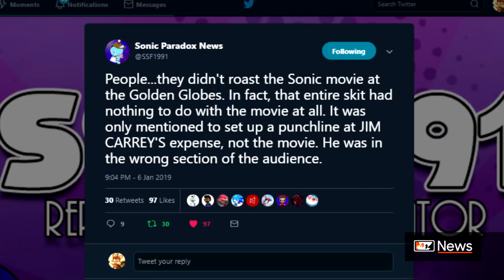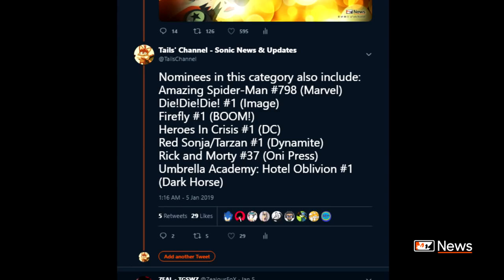SonicMovie Mentioned by Jim Carrey in GoldenGlobes?! IDWSonic Nominated Comic Book of the Year!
News bulletin! All about awards!

Actor Jim Carrey name dropped the 2019 SonicMovie in the opening segement of this year's GoldenGlobesAwards! Check out what he said, and please watch our clarification regarding the recent false information that was spread that night.

IDW Sonic was nominated for a Comic Book of the Year category in the 2018 Diamond Gem Awards! Check out the other nominees in the category right here!

Select footage provided by GoNintendoTweet, MyEcho04, DCP, HFPA, NBC.

-- Credits
Owner: Ryan Scarlett (@Journalistradio)
Voiceover: Evan (@Mardiculous)
Script: Donnie (@SSF1991)
Script: Ryan Scarlett (@Journalistradio)